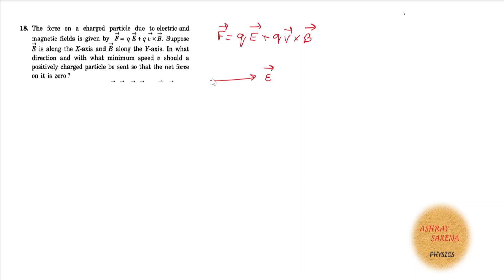The force on a charged particle due to electric and- magnetic fields is given by F= q E + q v x B.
The force on a charged particle due to electric and- magnetic fields is given by F= q E + q v x B.Suppose

E is along the X-axis and B along the Y-axis. In what
direction and with what minimum speed v should a
positively charged particle be sent so that the net force
on it is zero ?